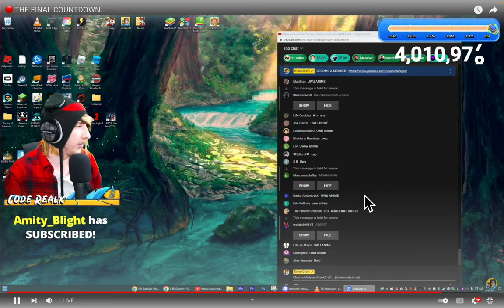Caught in 4k Ultra HD!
Caught KreekCraft in 8K UHD surround sound 16 Gigs ram, HDR GEFORCE RTX, TI-80 texas insturments, Triple A duracell battery ultrapower100 Cargador Compatible iPhone 1A 5 W 1400 + Cable 100% 1 Metro Blanco Compatible iPhone 5 5 C 5S 6 SE 6S 7 8 X XR XS XS MAX GoPro hero 1 2 terrabyte xbox series x Dell UltraSharp 49 Curved Monitor - U4919DW Sony HDC-3300R 2/3" CCD HD Super Motion Color Camera, 1080p Resolution Toshiba EM131A5C-SS Microwave Oven with Smart Sensor, Easy Clean Interior, ECO Mode and Sound On/Off, 1.2 Cu. ft, Stainless Steel HP LaserJet Pro M404n Monochrome Laser Printer with Built-in Ethernet (W1A52A) GE Voluson E10 Ultrasound Machine LG 23 Cu. Ft. Smart Wi-Fi Enabled InstaView Door-in-Door Counter-Depth Refrigerator with Craft Ice Maker GFW850SPNRS GE 28" Front Load Steam Washer 5.0 Cu. Ft. with SmartDispense, WiFi, OdorBlock and Sanitize and Allergen - Royal Sapphire Kohler K-3589 Cimarron Comfort Height Two-Piece Elongated 1.6 GPF Toilet with AquaPiston Flush Technology., Quick Charge 30W Cargador 3.0 Cargador de Viaje Enchufe Cargador USB Carga Rápida con 3 Puertos carga rápida Adaptador de Corriente para iPhone x 8 7 Xiaomi Pocophone F1 Mix 3 A1 Samsung S10 S9 S8AUKEY Quick Charge 3.0 Cargador de Pared 39W Dual Puerto Cargador Móvil para Samsung Galaxy S8 / S8+/ Note 8, iPhone XS / XS Max / XR, iPad Pro / Air, HTC 10, LG G5 / G6 AUKEY Quick Charge 3.0 Cargador USB 60W 6 Puerto Cargador Móvil para Samsung Galaxy S8 / S8+ / Note 8, LG G5 / G6, Nexus 5X / 6P, HTC 10, iPhone XS / XS Max / XR, iPad Pro/ Air, Moto G4 SAMSUNG 85-inch Class Crystal UHD TU-8000 Series - 4K UHD HDR Smart TV with Alexa Built-in (UN85TU8000FXZA, 2020 Model) GE 38846 Premium Slim LED Light Bar, 18 Inch Under Cabinet Fixture, Plug-In, Convertible to Direct Wire, Linkable 628 Lumens, 3000K Soft Warm White, High/Off/Low, Easy to Install, 18 Ft Bissell Cleanview Swivel Pet Upright Bagless Vacuum Cleaner Trane20,000-Watt 1-Phase LPG/NG Liquid Cooled Whole House Standby GeneratorCaught in 8K UHD surround sound 16 Gigs ram, HDR GEFORCE RTX, TI-80 texas insturments, Triple A duracell battery ultrapower100 Cargador Compatible iPhone 1A 5 W 1400 + Cable 100% 1 Metro Blanco Compatible iPhone 5 5 C 5S 6 SE 6S 7 8 X XR XS XS MAX GoPro hero 1 2 terrabyte xbox series x Dell UltraSharp 49 Curved Monitor - U4919DW Sony HDC-3300R 2/3" CCD HD Super Motion Color Camera, 1080p Resolution Toshiba EM131A5C-SS Microwave Oven with Smart Sensor, Easy Clean Interior, ECO Mode and Sound On/Off, 1.2 Cu. ft, Stainless Steel HP LaserJet Pro M404n Monochrome Laser Printer with Built-in Ethernet (W1A52A) GE Voluson E10 Ultrasound Machine LG 23 Cu. Ft. Smart Wi-Fi Enabled InstaView Door-in-Door Counter-Depth Refrigerator with Craft Ice Maker GFW850SPNRS GE 28. 🤨 📸